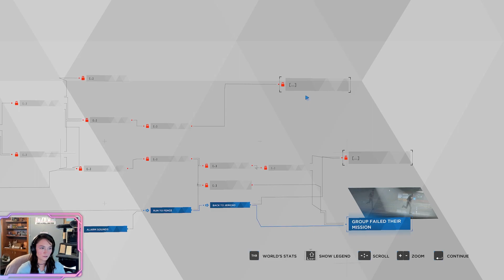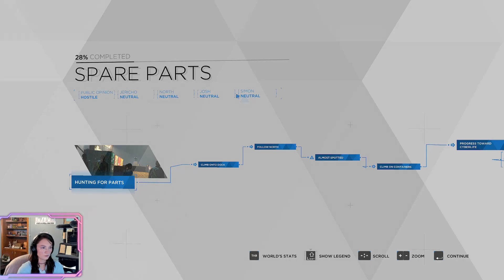At least we tried | Detroit Become Human Pt 7 | Blind Playthrough using tarot cards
I'm going in blind and using tarot cards when I can to make the decisions!